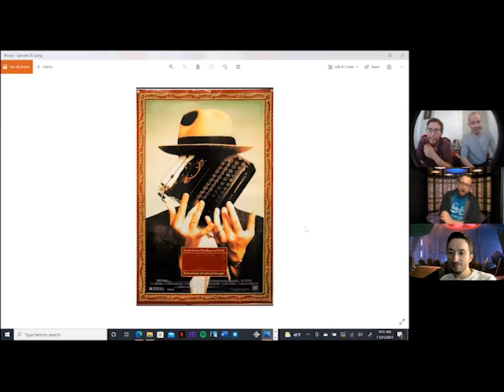The Undiscovered Decade - Episode XXV: Star Trek IV The Undiscovered Country (Part Two)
A podcast that looks back on the films of the 1990s, an "undiscovered decade" of hidden gems and favorite classics.

In their twenty-fifth episode, our four intrepid stargazers search for December 1991's true gem of a film. James T. Kirk (William Shatner) and the crew of the starship Enterprise are enlisted for one last mission, a diplomatic transport for the leader of the Klingon Empire. The Federation hopes to secure a peace treaty with the Klingons, but warlord Chang (Christopher Plummer) may have other ideas, as the two elder warriors duke it out in at the negotiating tables in space. Part two contains this month's Poster Boy, other films from December and our Picks of the Month (Christopher Plummer!).